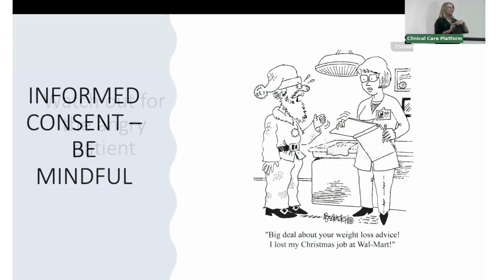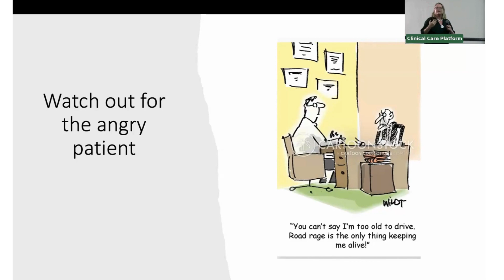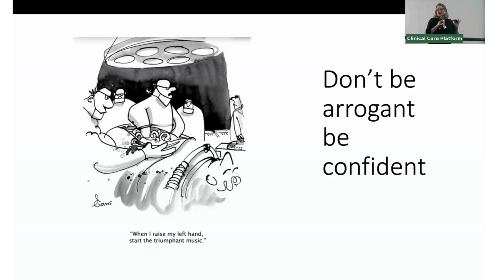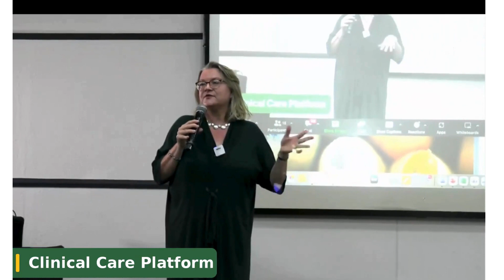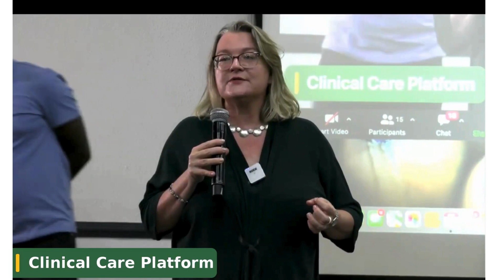Shielding Your Practice: Vital Tips to Prevent Medical Lawsuits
Unlock the complexities of medical and health law mediation with Adv. Maud Letzler in this exclusive clip from CCP Connect 2023. Gain insights into clinical negligence defence and stay informed about crucial legal nuances in healthcare.

Don't miss out! Mark your calendars for CCP Connect 2024. See you there! 📅

About Clinical care Platform
Our mission is to improve patient care through evidence-based education and educational resources that enhance clinical practice and competence of healthcare professionals

Clinlib by Clinical Care Platform provides CPD accredited programs that attract practicing doctors, clinical associates and allied healthcare professionals seeking to attain continuing education to build their knowledge, improve their skills and meet the annual license requirements.